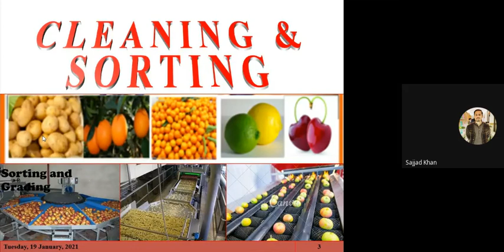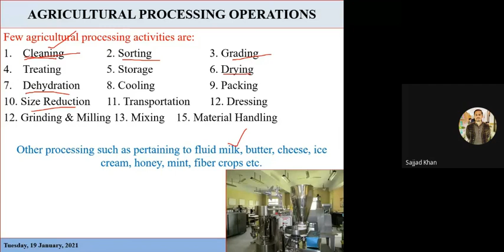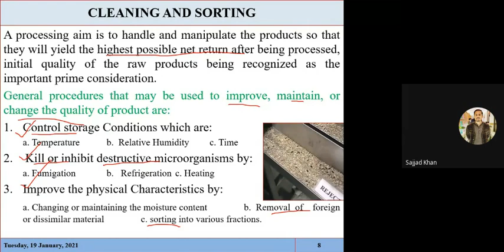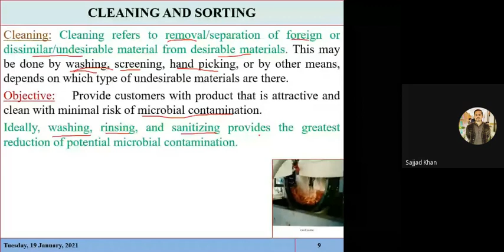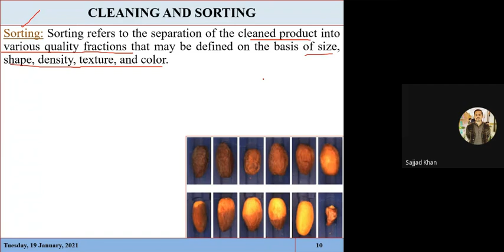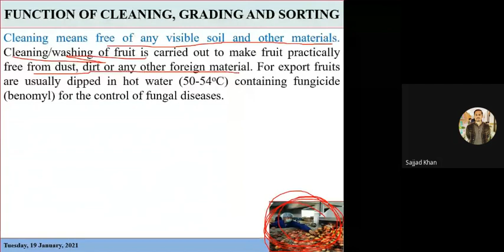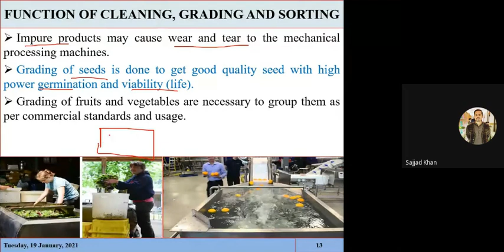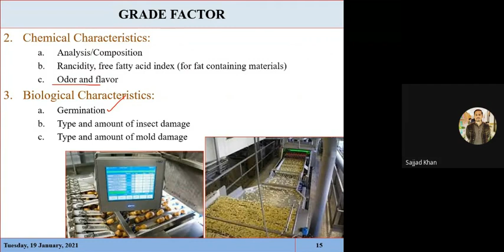Agricultural Processing Engineering _ Lecture No. 08 (Part-B) - Cleaning, Sorting, & Grading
Education4All

Agricultural Processing Engineering
Agricultural Processing
Why Processing
Agricultural Processing Operations
Appropriate Post Harvesting Processes
Inappropriate Post Harvesting Processes
Cleaning
Sorting
Grading
Function of Cleaning, Sorting, and Grading
Grade Factor
Physical Characteristics
Chemical Characteristics
Biological Characteristics

All images, Pictures, and Music shown in any video of this channel belongs to the Respected Owners.